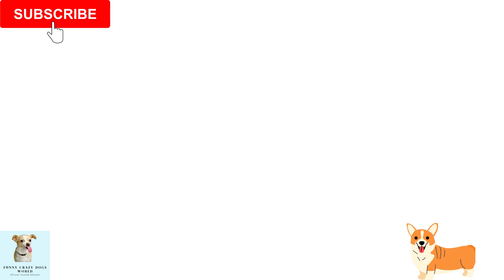OMG It's DOG video is SO CUTE